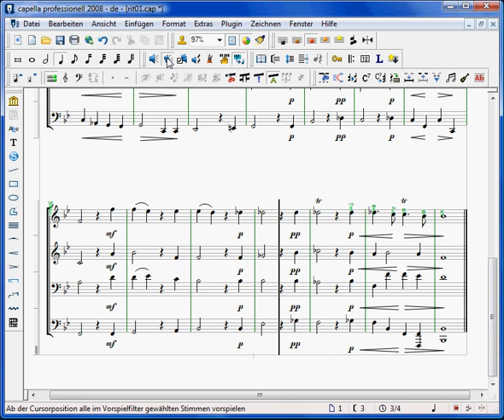Temposteuerung 3/4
Temposteuerung, Video 3 von 4: Gleitende Tempi